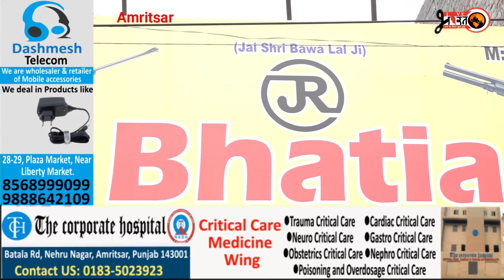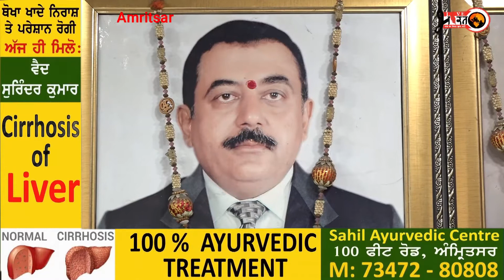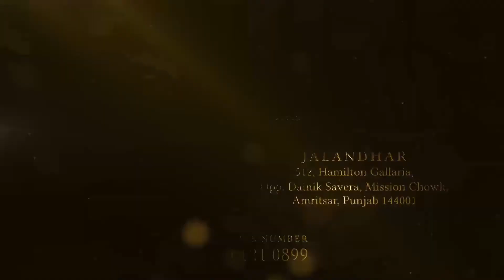लाइव भारत की खास स्टोरी ,गोल्डन इतिहास छोड़ गए बाबा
लाइव भारत की खास स्टोरी
गोल्डन इतिहास छोड़ गए बाबा
ऐसा गोल्डन बाबा जो 25 किलो सोना पहन कर आता था इस दुकान पर
50 बाउंसर करते थे सुरक्षा, पायलट जिप्सी हाई अलर्ट के साथ हर पल होती थी रास्ते में साथ , कावंड़ यात्रा हो या कुंभ मेला गोल्डन बाबा की रहती थी धूम,
गोल्डन बाबा पंचदशनाम जूना अखाड़ा बरेली के गद्दीनसीन, जूना अखाड़ा में थी धूम
 अमृतसर से गोल्डन यादें बाबा जी के साथ केवल लाइव भारत पर